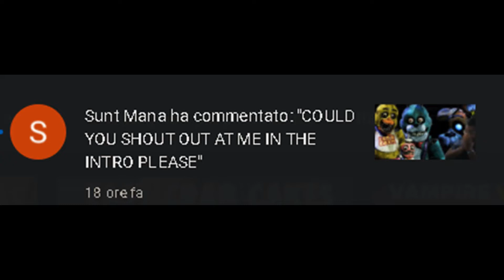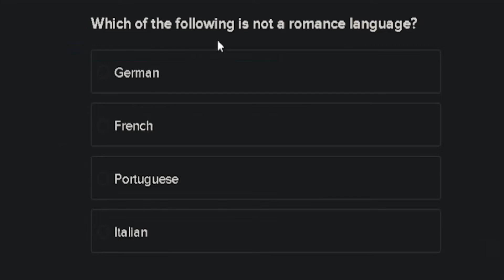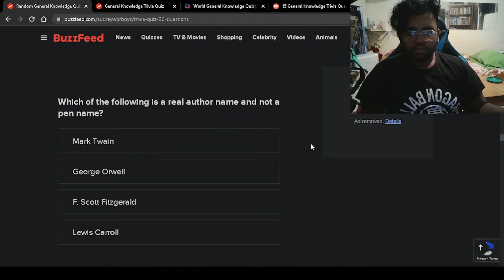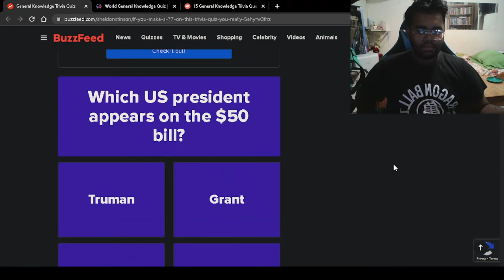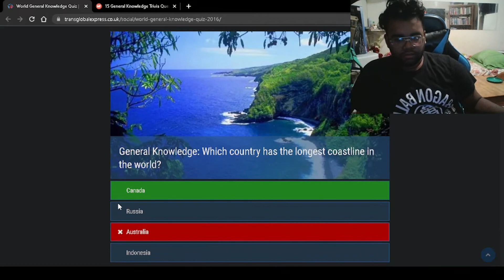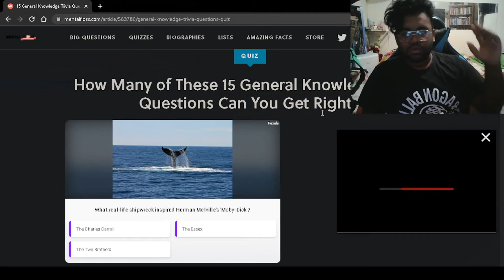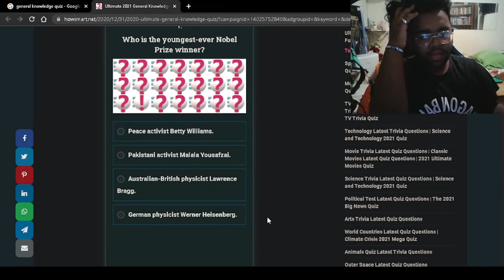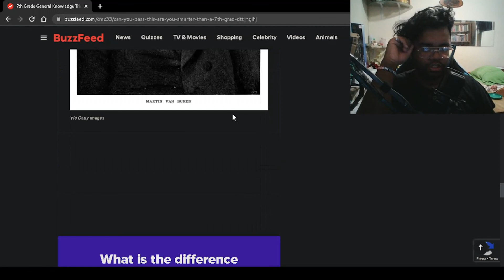I did a Knowledge test...i'm an idiot